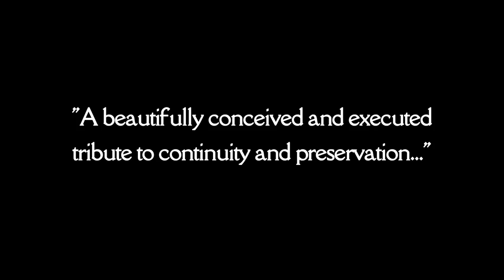The Life Of Vesper Geer Official Trailer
The story of a woman's enduring love for her small farm., and her struggle to keep in tucked away in a corner of Oregon history.  Premieres March 24, 2013 on Oregon Public Broadcasting.